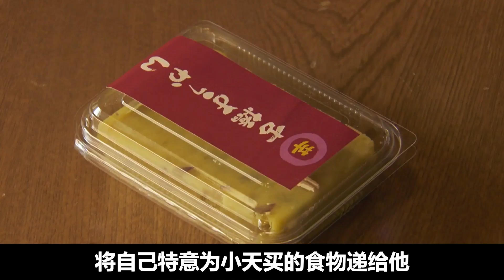萌寵化身軟萌小受！時時刻刻想要與傲嬌老攻貼貼！日日生猛調情撩的老攻欲罷不能！新日腐劇《喜歡喜愛汪汪》第5-6集解說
片名：喜歡喜愛汪汪
主演: 岸優太 / 浮所飛貴 / 櫻田日和
類型: 劇情 / 奇幻
又名: Suki Suki Wan Wan! / 親愛的汪汪 / 愛你汪汪 / すきすきワンワン！